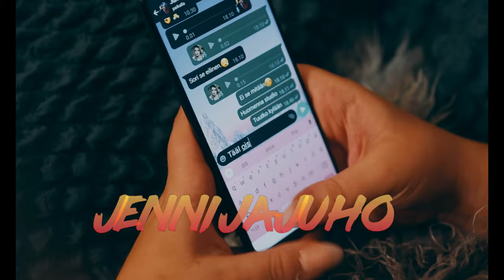Jenni & Juho - Olkapää (Official Video)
Ohjaus: Jaanika Leino
Kuvaus: Janni Halonen
Valaisu:, leikkaus & editointi: Jaanika Leino
Stailaus & meikkaus: Jaanika Leino (@Janelymua) & Susanna Pokkinen (@susanna_pokkinen)
Yhteistyössä: Uff second hand shop(Vintage) ja Taiteen Sulattamo Ry

Säv. Juho Hakala, Jenni Puumalainen, Aleksi Haukkala
San. Juho Hakala, Jenni Puumalainen
Sov.  Aleksi Haukkala
Tuotanto: Aleksi Haukkala
Miksaus: Sampo Haapaniemi
Masterointi: Henkka Niemistö
c&p 2022 KHY Suomen Musiikki
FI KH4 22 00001